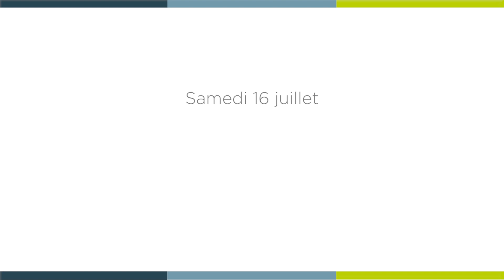[ 𝗟𝗮 𝗠𝗶𝗻𝘂𝘁𝗲 𝗦𝗽𝗶 🙏 ] samedi 16 juillet : Matthieu 12, 14-21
« Il leur défendit vivement de parler de lui. Ainsi devait s’accomplir la parole d’Isaïe »

Samedi 16 juillet : Matthieu 12, 14-21 avec le père Marcel RAMISY, vicaire à la paroisse Saint-Matthieu.